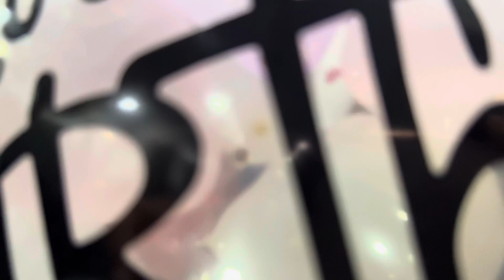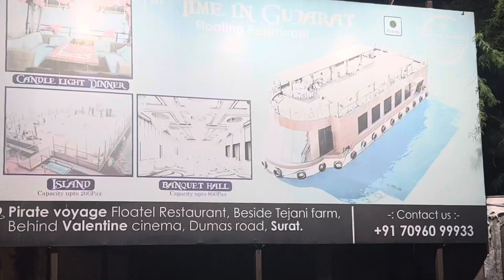My birthday celebration part 2 || dr.lajja patel